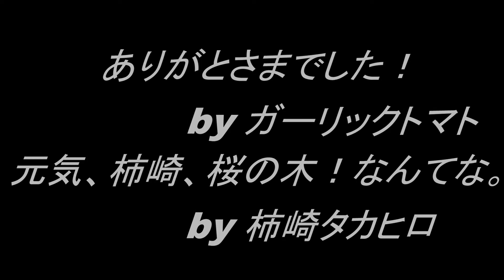Cripple Creek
ガーリックトマトの四畳半ミュージック in みつわ遊園！
今回は Cripple Creek という曲を友人でミュージシャンの柿崎タカヒロと一緒に演奏しました。

ガーリックトマト

Hi , I'm gtomato0323 .
I played " Cripple Creek " with my friend Takahiro Kakizaki .